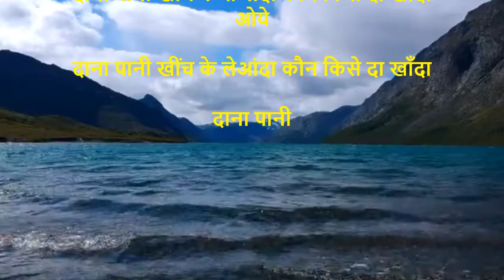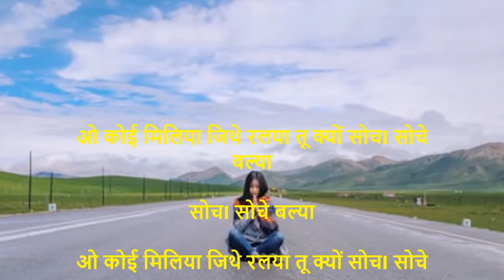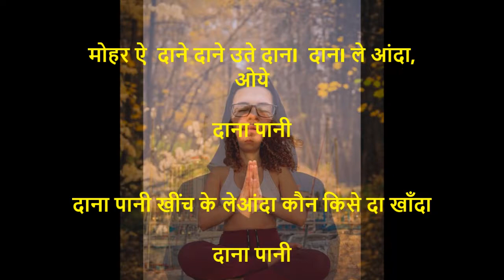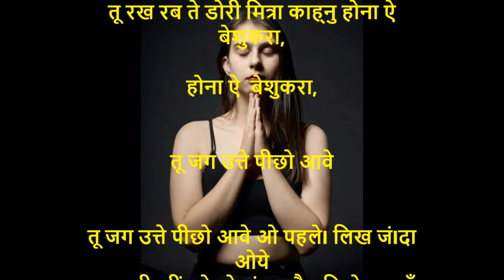दाना पानी खींच के लेआंदा कौन किसे दा खाँदा ओये...Remake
दाना पानी खींच के लेआंदा कौन किसे दा खाँदा ओये

दाना पानी खींच के लेआंदा कौन किसे दा खाँदा

दाना पानी

कIहनु करदा झगड़े चेरे न वस् तेरे न वस् मेरे

ओ न वस् मेरे

आपस दे विच वंड के खा लो

आपस दे विच वंड के खा लो नाल न कोई ले जांदा, ओये

दाना पानी

दाना पानी

ओ कोई मिलिया जिथे रलया तू क्यों सोचI सोचे बल्या

सोचI सोचे बल्या

सोचI सोचे बल्या

मोहर ऐ  दाने दाने उते

मोहर ऐ  दाने दाने उते दानI  दानI ले आंदा, ओये

दाना पानी

दाना पानी

तू रख रब ते डोरी मित्रा काह्नु होना ऐ  बेशुकरा,

होना ऐ  बेशुकरा,

होना ऐ  बेशुकरा,

तू जग उत्ते पीछो आवे

तू जग उत्ते पीछो आवे ओ पहलेI लिख जंIदा ओये

दाना पानी